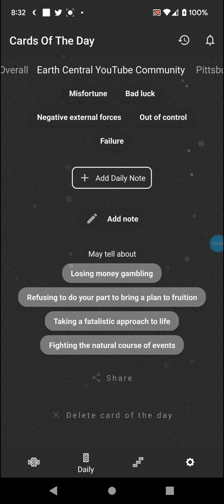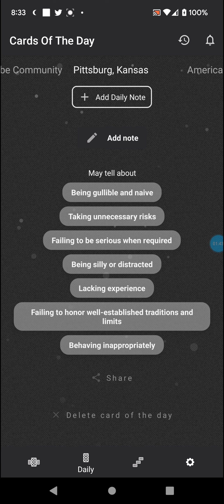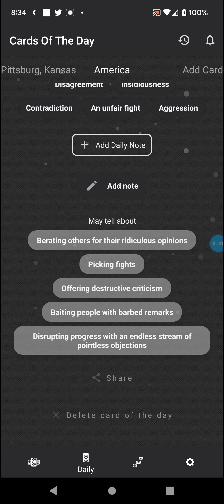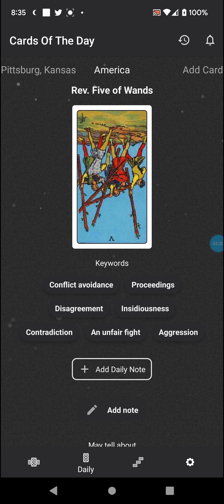Tarot Card of the Day